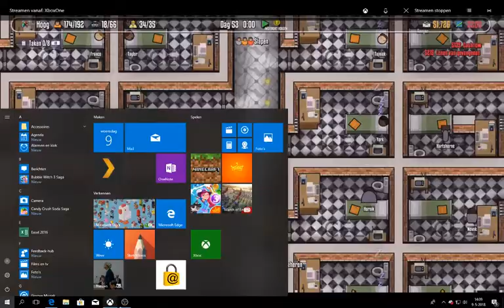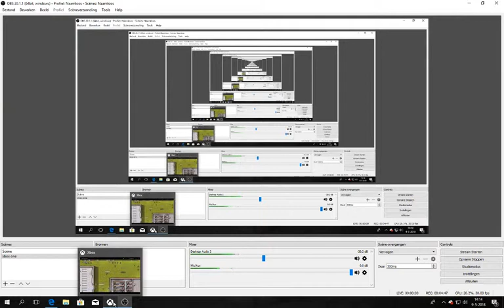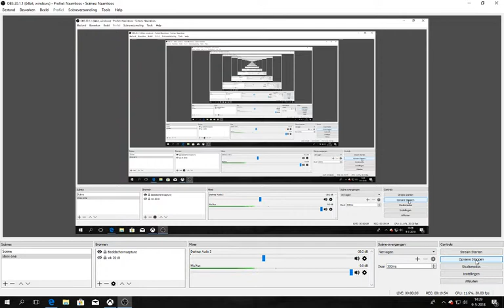prison architect # 54 de gevangenen